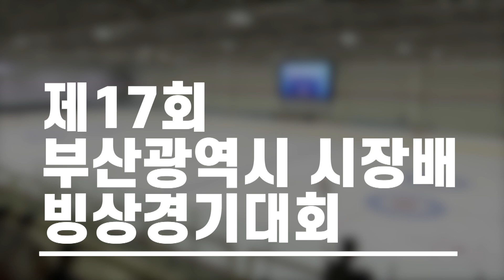[피겨] 초급 고등부 2학년 구희진 / 제17회 부산광역시 시장배 빙상경기 대회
선수/소속 : 구희진 / 삼방고
지도자: 김지원 옷다진